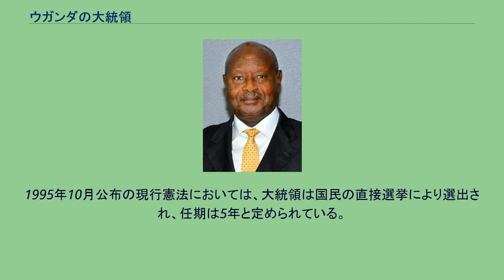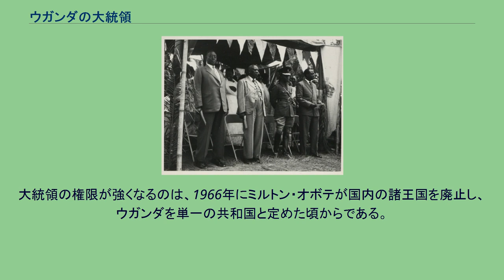ウガンダの大統領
ウガンダの大統領（ウガンダのだいとうりょう、英語: President of the Republic of Uganda）は、東アフリカのウガンダ共和国の国家元首たる大統領である。
ウガンダは1962年に独立したが、1963年まではイギリスの国王を元首とする英連邦王国であった。
ここでは、英連邦王国から脱し、共和制を敷いて大統領を国家元首と定めた1963年からの大統領を記す。
軍事政権の長が国家元首を兼ねた期間があるが、それもまとめて一覧に記した。
選出規定は時代により異なるが、ウガンダ国民でなければならないという条件は不変である。
1995年10月公布の現行憲法においては、大統領は国民の直接選挙により選出され、任期は5年と定められている。
当初は3選禁止規定が存在したが、2005年に再選制限が廃止された(同時に複数政党制の導入も認められた)。
1995年公布の現行憲法では、大統領制を定めている。
この中で大統領は、首相や閣僚の任免権、行政府の指揮監督権、軍の最高指揮権など、強大な権限を与えられている。
1963年の共和制移行後は、ウガンダはブガンダなど国内の諸王国による連邦国家であり、連邦政府の大統領の権限は弱かった(議院内閣制)。
大統領の権限が強くなるのは、1966年にミルトン・オボテが国内の諸王国を廃止し、ウガンダを単一の共和国と定めた頃からである。